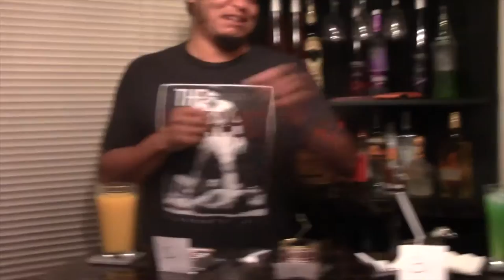Snake Pit Challenge